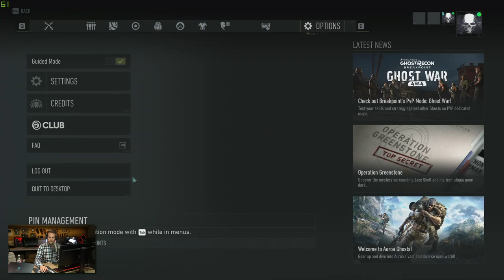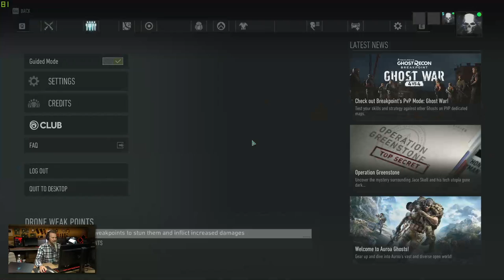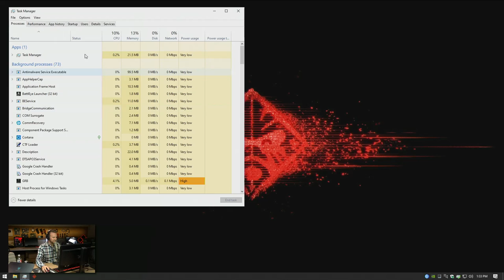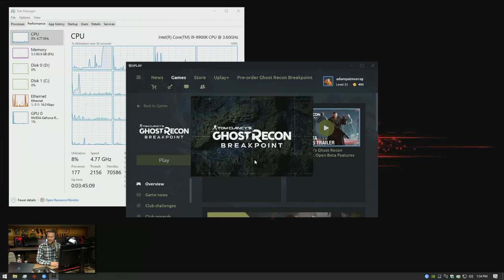Streaming Ghost Recon Breakpoint on a 9900k and 2080 Ti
Join Adam Patrick Murray, Brad Chacos, and Hayden Dingman for PCWorld's weekly PC gaming stream! This week we jumping into Tom Clancey's Ghost Recon Breakpoint, and trying out some co-op tactical military action.

Gaming on a HP Omen Obelisk equipped with an Intel Core i9-9900k and Nvidia GeForce RTX 2080 Ti.